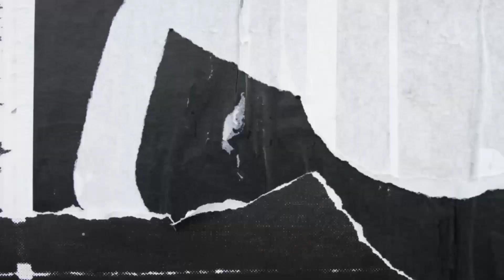जब sanny Deol ने dharmedra पे चला दिया था गोली...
सनी देओल (Sunny Deol) खुद को कई इंटरव्यू में शरारती बता चुके हैं, लेकिन 12 की उम्र में सनी की शरारत एक बार इतनी बड़ी थी कि उनके पिता धर्मेंद्र (Dharmendra) ने जी भर के उनकी कुटाई की थी। सनी देओल रोज रात एक हरकत करते थे और इस हरकत का पता बहुत दिनों बाद उनके पिता को चला था। तो चलिए जानें कि सनी कि ये हरकत थी क्या

Your  Quaris -

Dharmendra
Dharmendra love storyy
Dharmendra Hema
Deol family
Deol family films
bollywood
Entartenmaint news
Dharmendra Biography
Dharmendra film
Dharmendra family
Dharmendra father
Dharmendra mother
Dharmendra wife
Dharmendra first wife
Dharmendra love story
Dharmendra Song
Dharmendra video song
Dharmendra ful films
Dharmendra hit films
Dharmendra ke 7 bre dusmn
Dharmendra ke beta